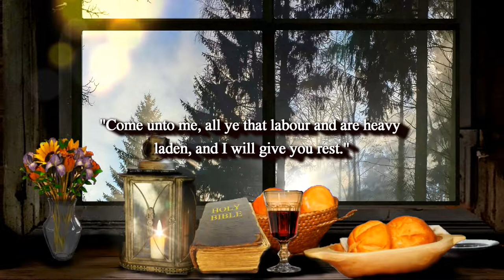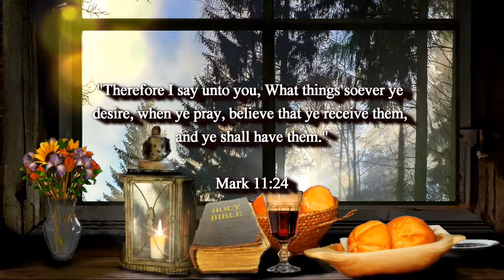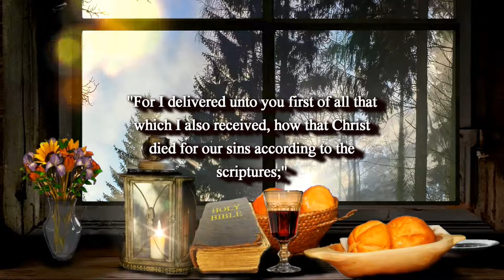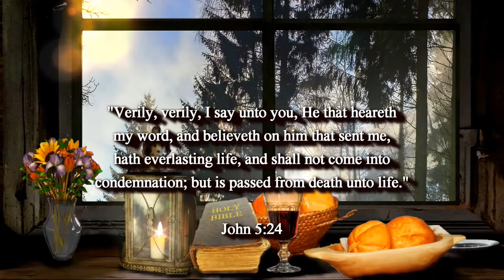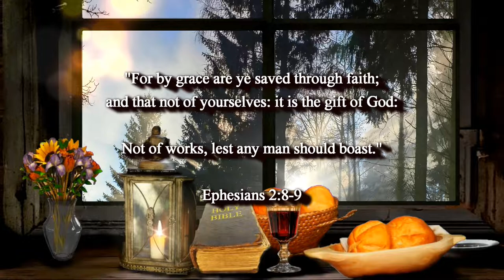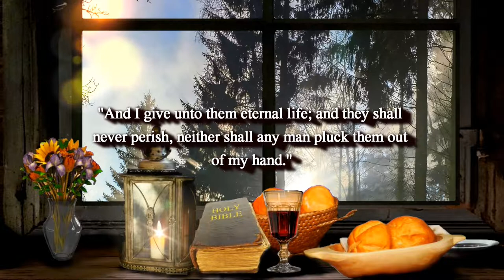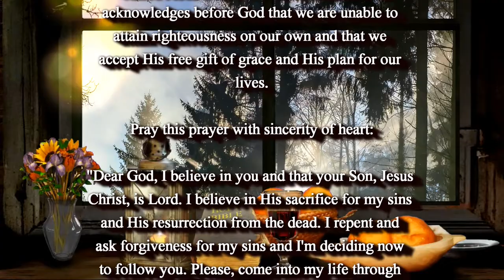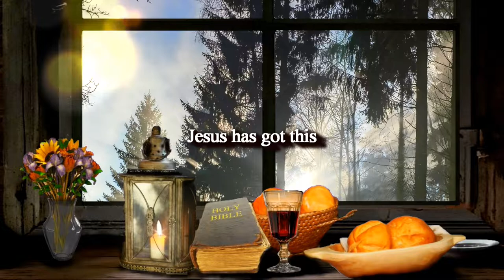BIBLE PROPHECY UPDATE: RELAX NOW AND REST IN THE LORD, JESUS HAS GOT THIS: THE RAPTURE IS IMMINENT!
A non-monetized ministry for Jesus Christ through film and art.

(with KJV narration)

(John 6:35)

(John 14:6)

(Acts 16:31)

1. (Acknowledge the Problem: We have all sinned,

2. (Discover the Solution: Jesus)

3. (Respond: Believe, Repent, Confess,
lives.

of heaven.

(1 John 5:13)

(Titus 2:13)

Original Imagery:
IlonaF / Pixabay

Scriptures:
Authorized King James Version